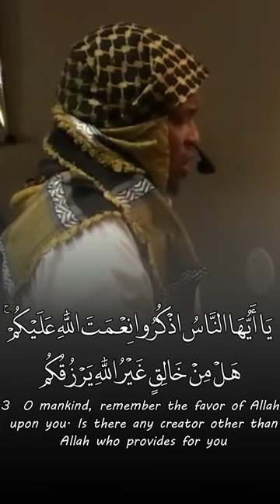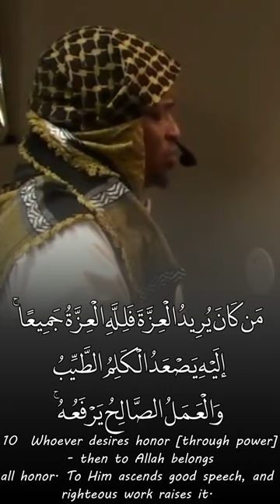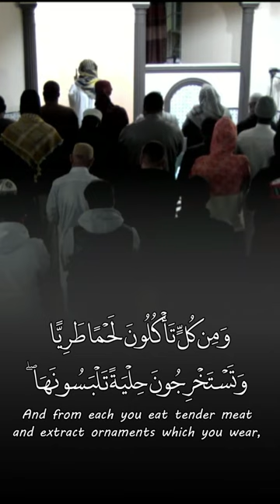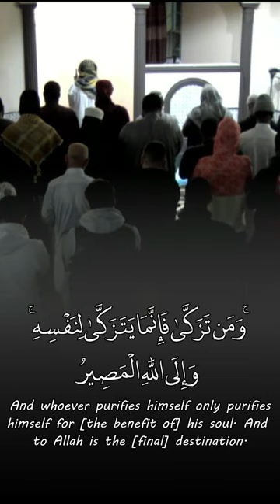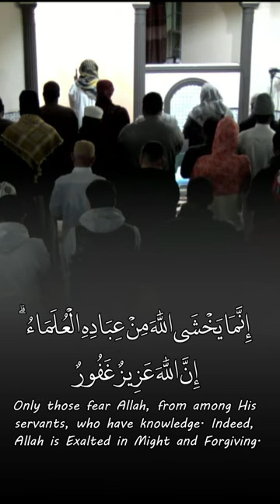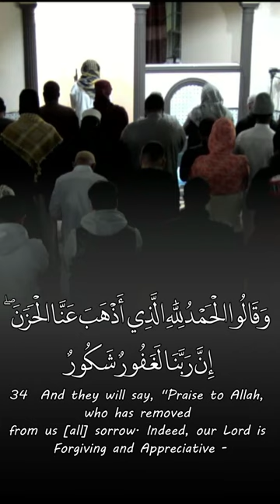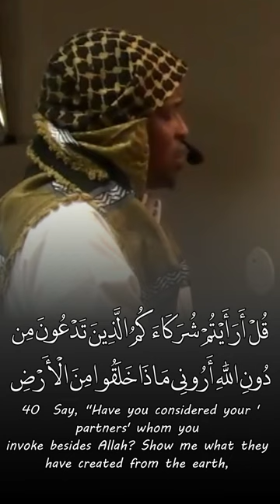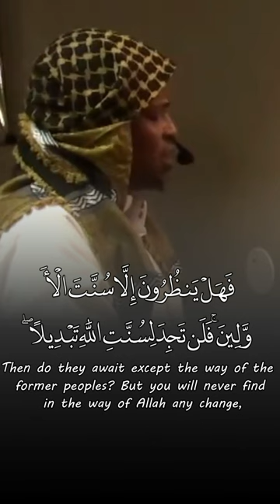The Originator سورة فاطر - Feysal Mohamed 2023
Surah Fatir -  Feysal Mohamed 2023